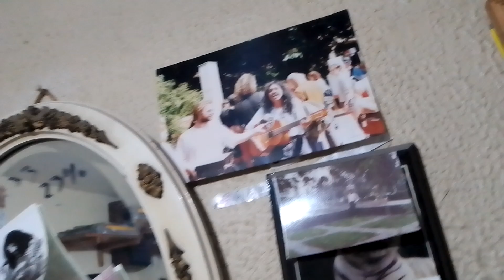PELÍCULA MEXICANA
ya 3 47 AM DEL MIÉRCOLES 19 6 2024